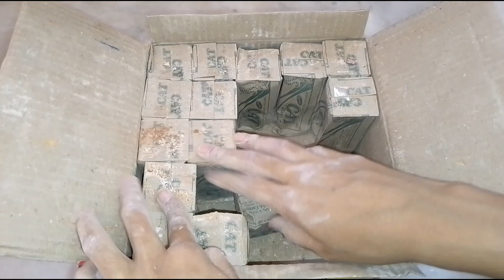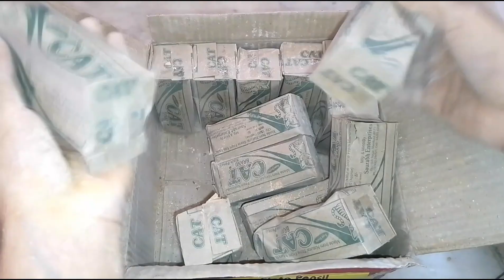Cat brand slatepencil Unboxing